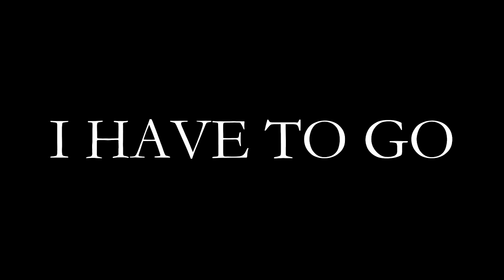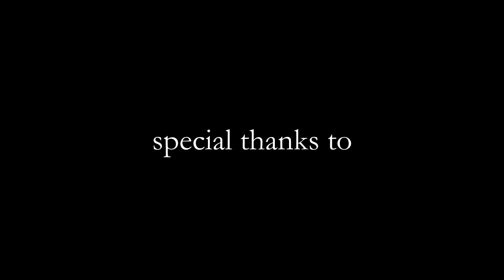SBLI - Fly Fishing and the State of Striped Bass Fishery 2019, New York (fly fishing film)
Striped Bass Long Island - SBLI made its debut at the Long Island Fly Fishing Expo Film Fest 2019.

Over the course of approximately 18 minutes, this captivating film guides viewers through the dynamic seasons of Long Island, from the awakening of spring to the autumnal allure of Montauk's fishing grounds. For avid enthusiasts of striped bass angling, don't miss the opportunity to glean insights from seasoned experts Captains Paul Dixon and Jim Levison as they share their perspectives on the present state of the striped bass fishery. With breathtaking footage spanning the breadth of Long Island's picturesque landscapes, this video serves as an precursor to the fishing season!

- Sergio

Fly Fishing Gear Recommendation